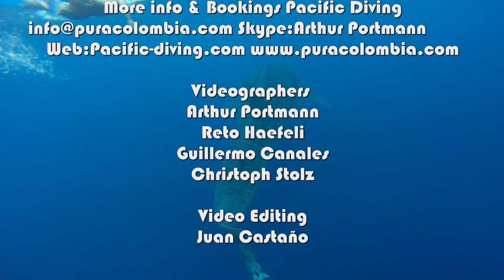PACIFIC DIVING VIDEO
Specialists for East pacific and Caribbean liveaboard dive expeditions